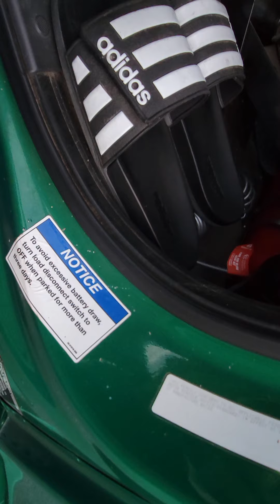making a hellcat come back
real life lessons